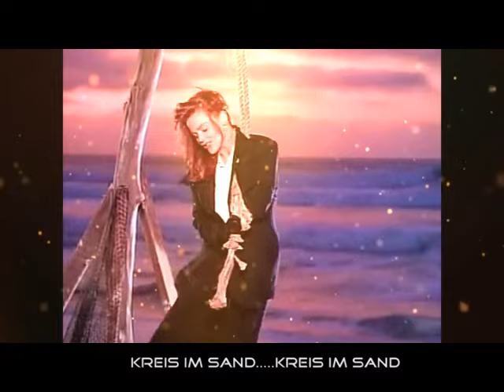Belinda Carlisle - Circle In The Sand - Lyrics German